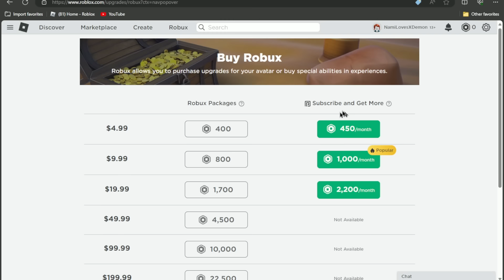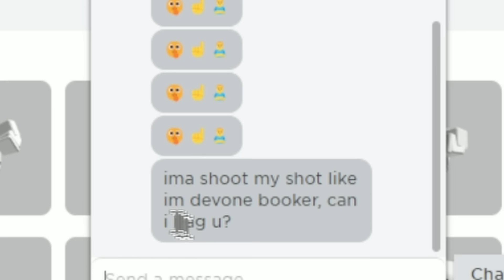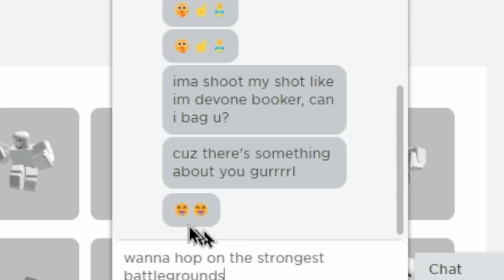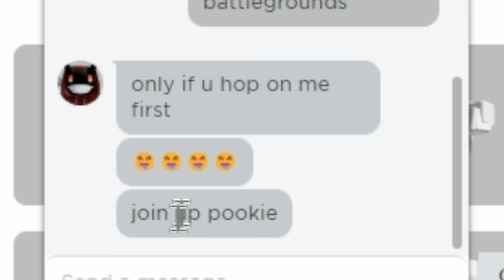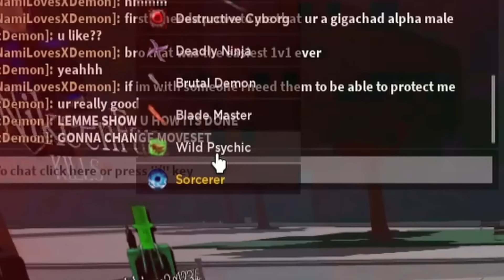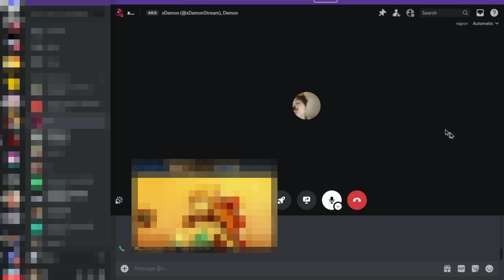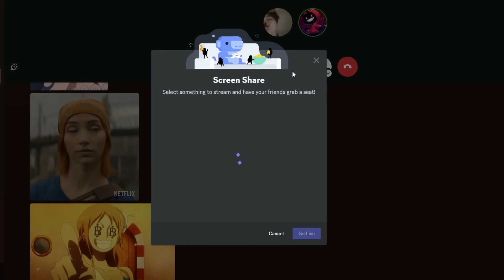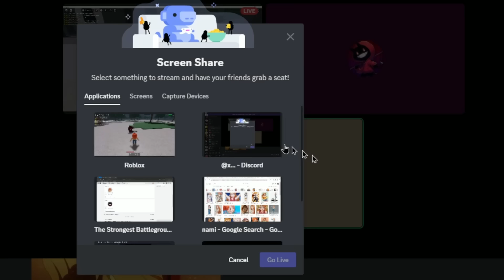I Trolled My Friend As An ANIME GIRL, It Got WEIRD.. (The Strongest Battlegrounds)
I Trolled My Friend As An ANIME GIRL... Today I became NAMI from ONE PIECE to troll my friend, and it GOT WEIRD.. (The Strongest Battlegrounds) (Roblox Saitama Battlegrounds)